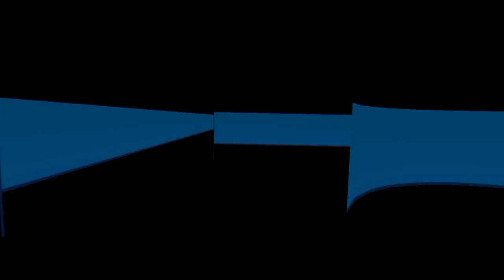mancing ikan baronang di laut Balikpapan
Mancing baronang di laut Balikpapan

Ass wrb

Hari ini saya bersama teman angler mancing  di perairan Balikpapan, gmna keseruan nya silahkan di simak

Mancing
Mancing baronang
Cara mancing baronang

Terimakasih sdh menonton video ini 🙏
Salam satu hobbi